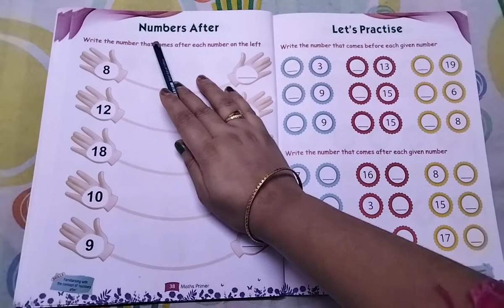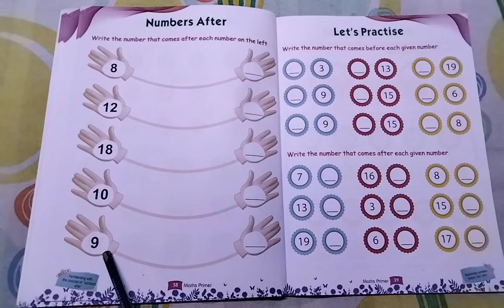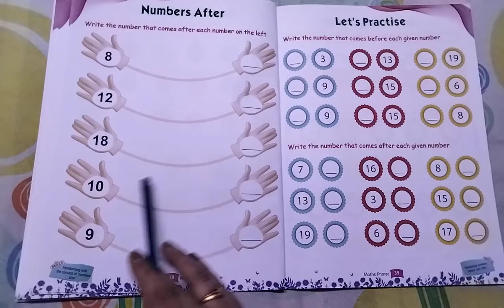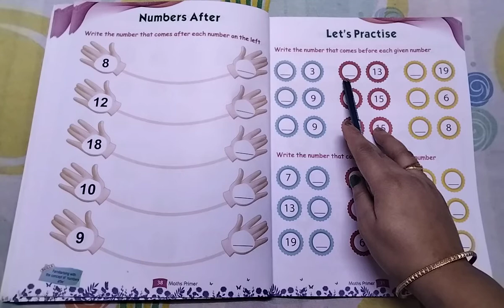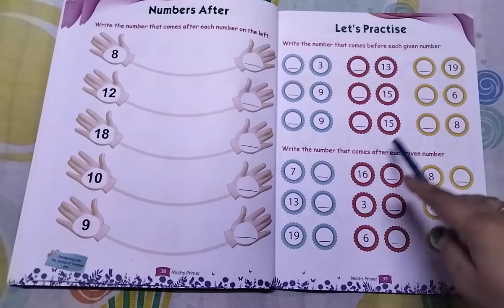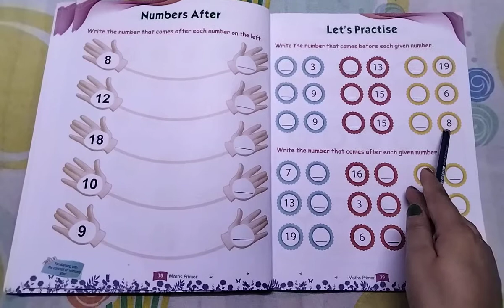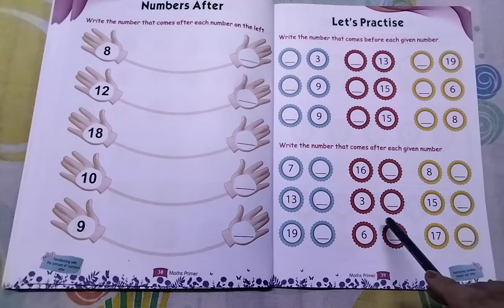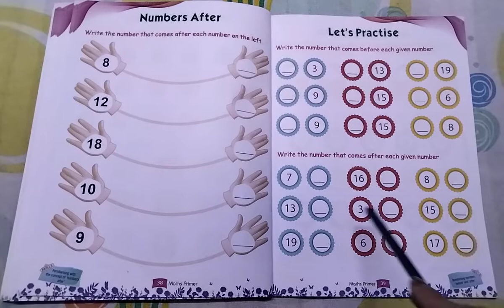Mathematics page no 36 and 37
Class UN